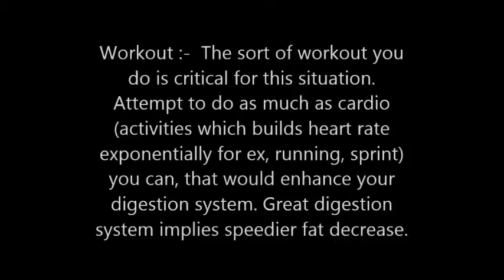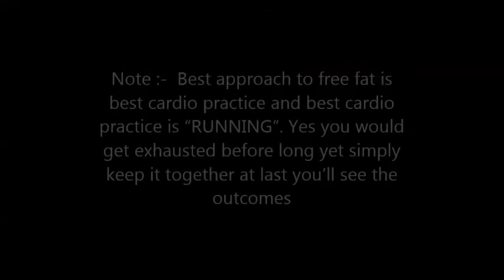How to make six pack abs without gym at home 2017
Learn how to get six pack abs without gym at home